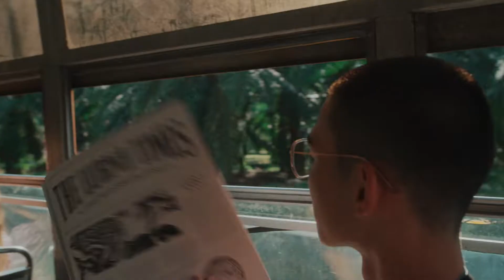Lubna | ZALORAYA2020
Welcome to Lúbna town - where the colours of community are captured in vivid brights and youthful prints.